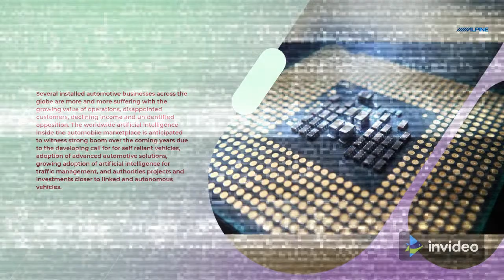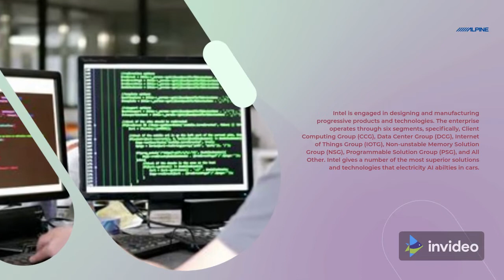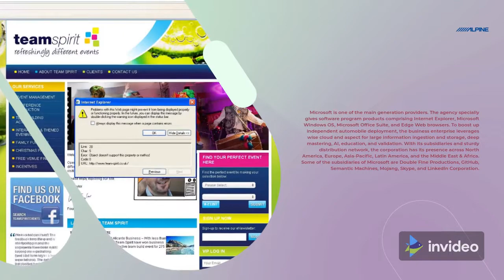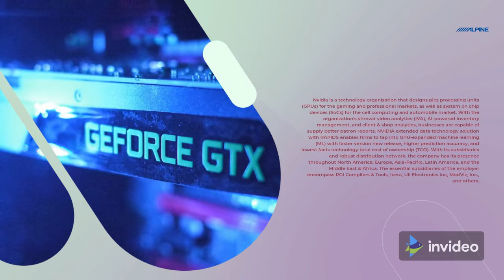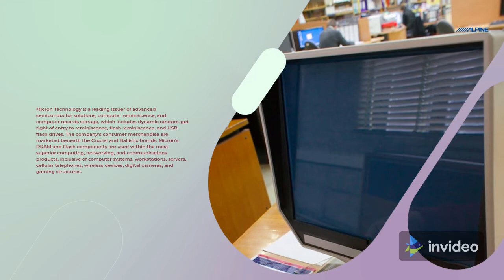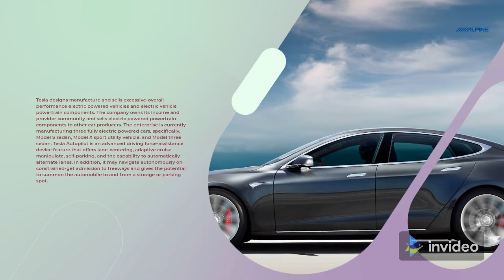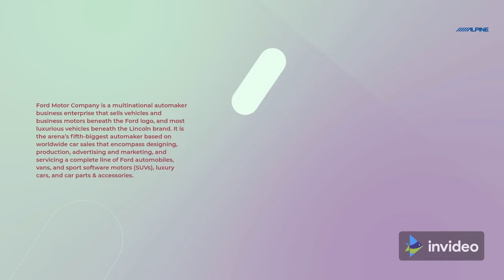TOP 10 COMPANIES IN AUTOMOTIVE ARTIFICIAL INTELLIGENCE IN 2022- reviews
Several installed automotive businesses across the globe are more and more suffering with the growing value of operations, disappointed customers, for more detail